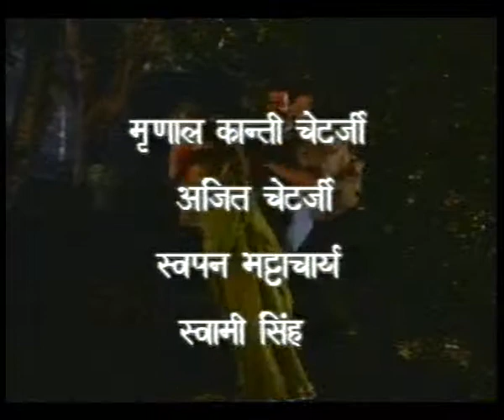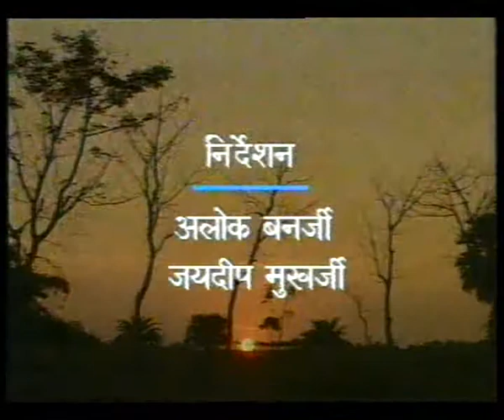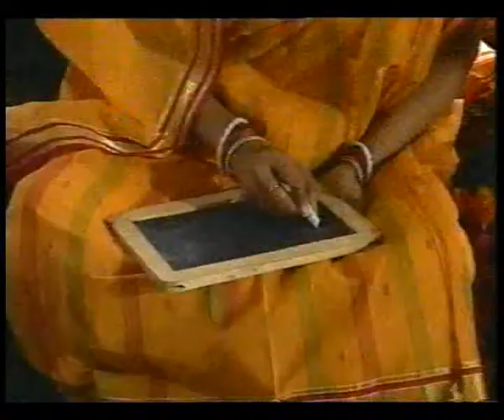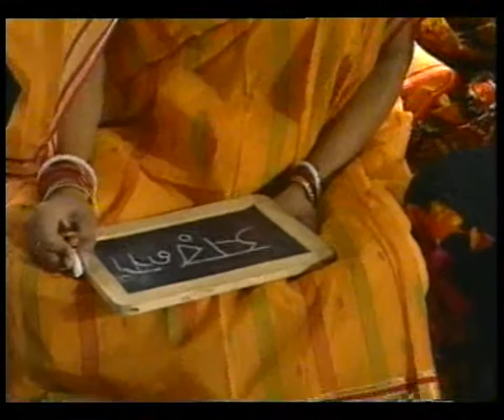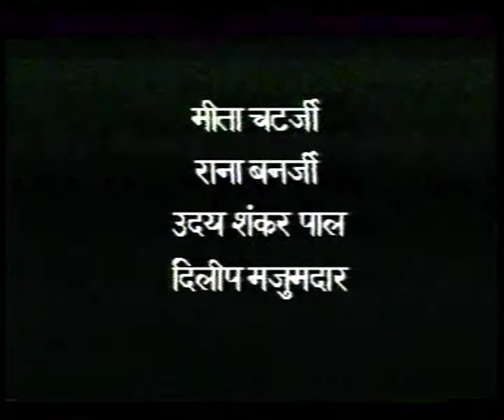NAI SUBAH EP 5